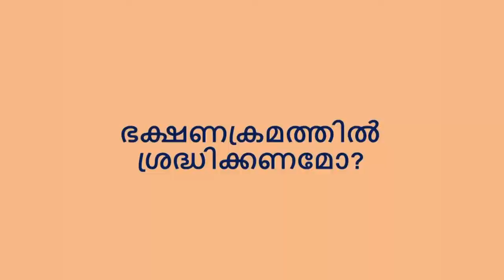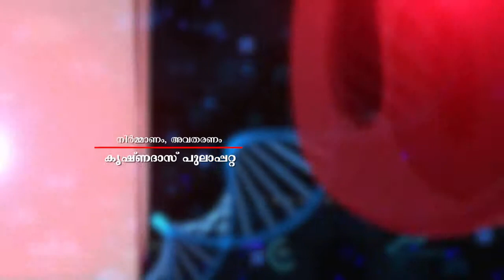AYURSURAKSHA EPISODE 01